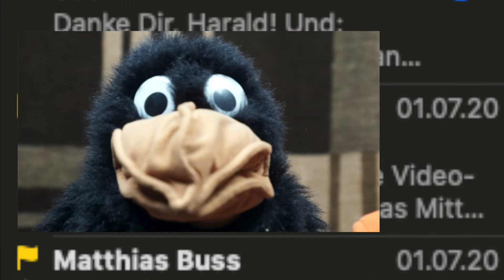Das Wort am Mittwoch | Folge 42 | Der Sinn im Unsinn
Die Themen heute:

-   Kommentare und Foren
-   der Heißkleber
-   gerade im Bau

kleiner Nachtrag am 07.07. : jetzt sind es 5 E-Mails

Wenn Euch dieser Kanal gefällt, dürft ihr ihn gerne unterstützen indem ihr mir ein Abo da laßt. Es würde mich freuen

Trotzdem ist es als Werbung gekennzeichnet, falls jemand das Gezeigte als Werbung auslegen möchte.